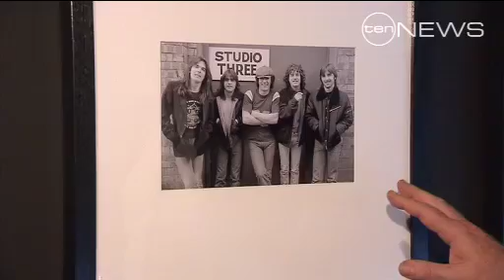Highway to AC/DC Heaven!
For the first time, the band gives its blessing to an exhibition of all things Acca Dacca.